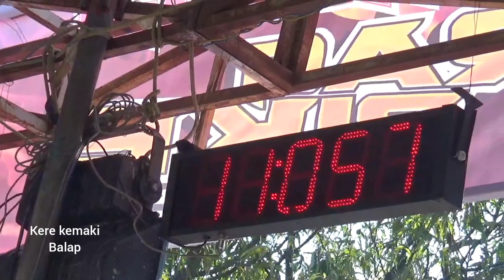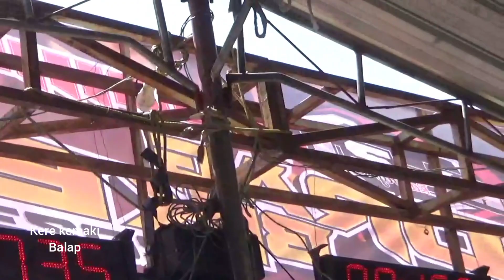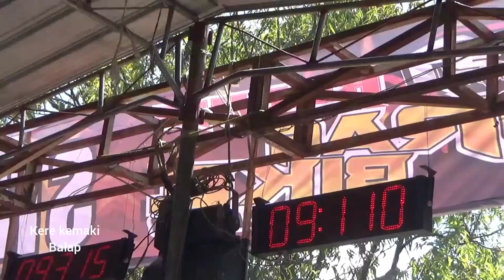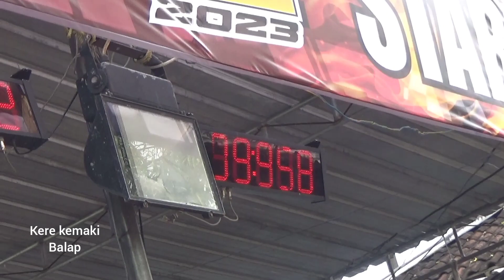SI TUA MODAL NEKAT !!! ASTREA GRAND SUARA HENGKER -HENGKER PARAH. NEKAT IKUT DRAG RESMI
HONDA A NEKAT SERIES 100 TURUN BALAP RESMI DRAG BIKE AL21 SUKOHARJO SOLO